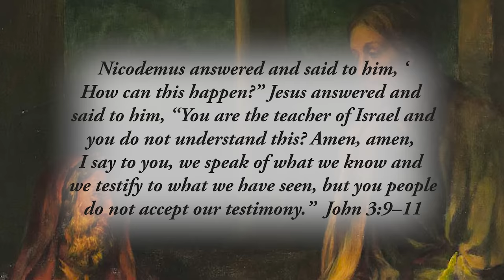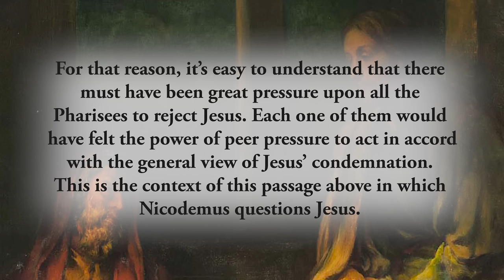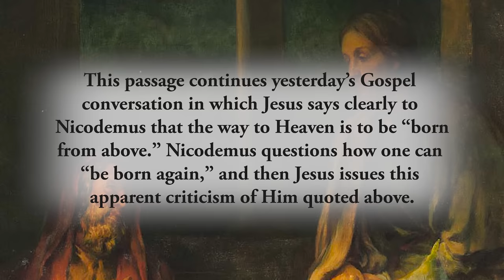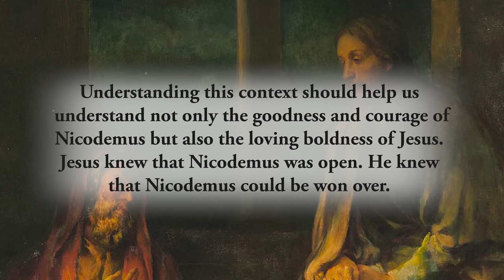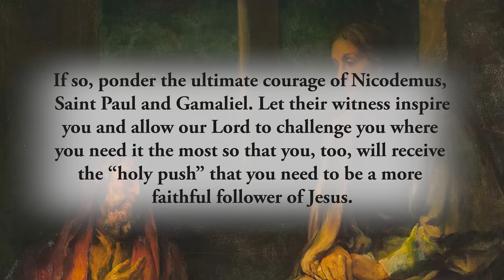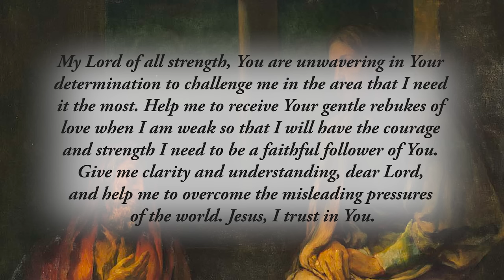A “Holy Push” - Tuesday, April 9, 2024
*Nicodemus answered and said to him, ‘How can this happen?” Jesus answered and said to him, “You are the teacher of Israel and you do not understand this? Amen, amen, I say to you, we speak of what we know and we testify to what we have seen, but you people do not accept our testimony.”*  John 3:9–11

As we reflected upon yesterday, Nicodemus is one of the only Pharisees who ultimately converted, became a follower of Jesus, and is today considered a saint. The only other Pharisees who were recorded by name as converts to Christianity were Saint Paul and Gamaliel. Acts 15:5 also indicates that some other Pharisees ultimately converted.

When the many encounters between Jesus and the Pharisees are considered as a whole, it’s clear that there was great resistance among them toward Jesus and His teaching. They were constantly seeking to trap Him and, of course, ultimately were responsible for His death, along with other leading religious leaders from the Sanhedrin. For that reason, it’s easy to understand that there must have been great pressure upon all the Pharisees to reject Jesus. Each one of them would have felt the power of peer pressure to act in accord with the general view of Jesus’ condemnation. This is the context of this passage above in which Nicodemus questions Jesus. This passage continues yesterday’s Gospel conversation in which Jesus says clearly to Nicodemus that the way to Heaven is to be _“born from above.”_ Nicodemus questions how one can _“be born again,”_ and then Jesus issues this apparent criticism of Him quoted above.

It’s helpful to understand that Jesus’ criticism was not a condemnation of Nicodemus. It was not in the tone of His normal _“Woe to you…”_ statements; rather, it was a gentle but very direct challenge to Nicodemus so as to move him from his questions to faith. And that’s the key. Nicodemus did not come to Jesus to trap and condemn Him like the other Pharisees did. Nicodemus came because he was confused. And most likely, he was confused because he felt great peer pressure from his fellow Pharisees to condemn Jesus.

Understanding this context should help us understand not only the goodness and courage of Nicodemus but also the loving boldness of Jesus. Jesus knew that Nicodemus was open. He knew that Nicodemus could be won over. But Jesus also knew that Nicodemus needed to be challenged in a direct and firm way. He needed a bit of a _“holy push”_ so as to enter into the gift of faith. Of course, Jesus’ challenge ultimately won Nicodemus over.

Reflect, today, upon any way in which you, too, need a _“holy push”_ from our Lord. What form of worldly pressure do you experience in life? Do friends, neighbors, family members or co-workers impose upon you in some way a peer pressure that is contrary to the life of true holiness? If so, ponder the ultimate courage of Nicodemus, Saint Paul and Gamaliel. Let their witness inspire you and allow our Lord to challenge you where you need it the most so that you, too, will receive the _“holy push”_ that you need to be a more faithful follower of Jesus.

_My Lord of all strength, You are unwavering in Your determination to challenge me in the area that I need it the most. Help me to receive Your gentle rebukes of love when I am weak so that I will have the courage and strength I need to be a faithful follower of You. Give me clarity and understanding, dear Lord, and help me to overcome the misleading pressures of the world. Jesus, I trust in You._

*CHAPTERS:*
0:00 Beginning
0:12 Scripture Quote
0:37 Daily Reflection
3:52 Final Meditation
4:47 Closing Prayer